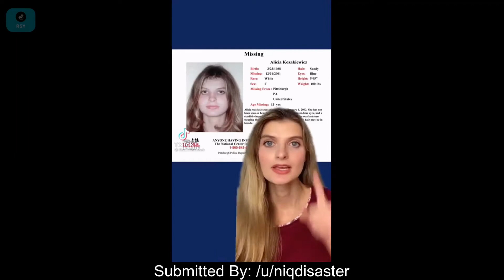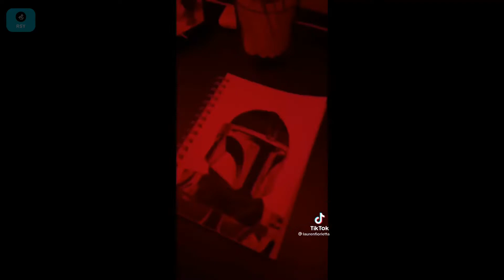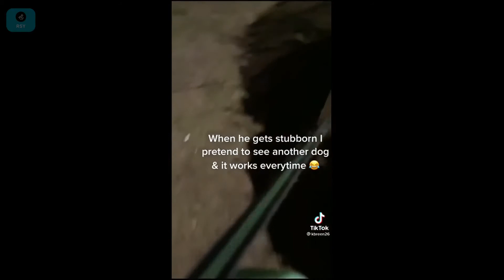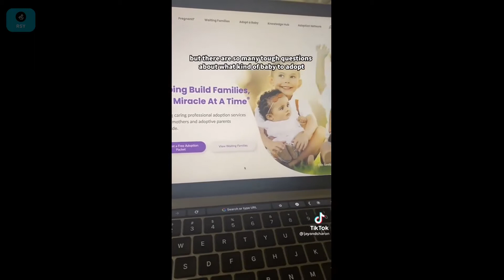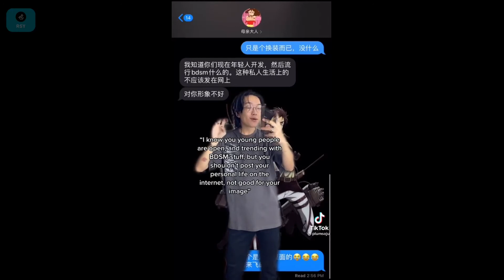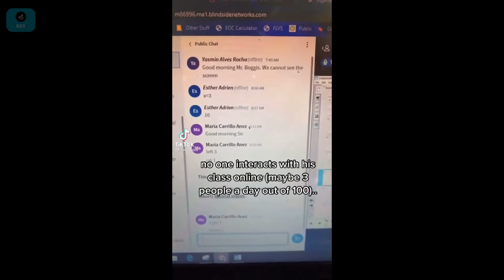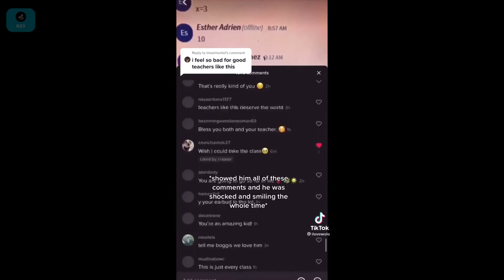TikTokCringe | Best of /r/TikTokCringe Week 9